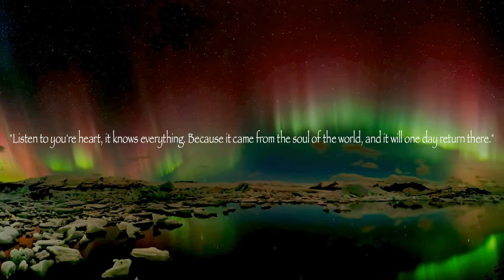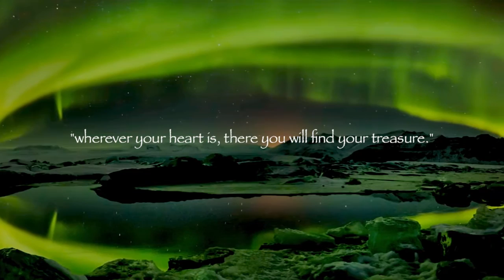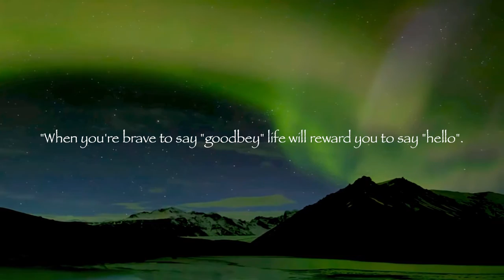7 inspirational quotes of The alchemiste book (Paulo Cuelho)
DIscover the 7 inspirational quotes The alchemiste book